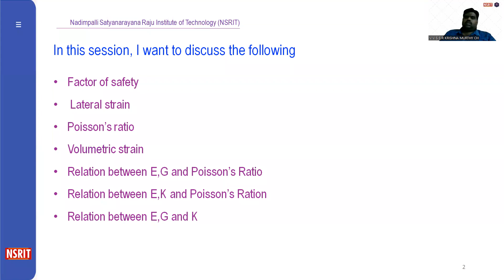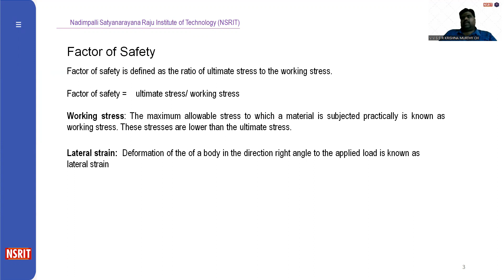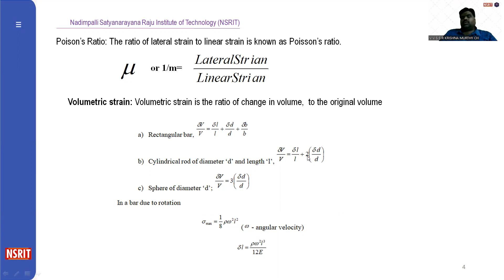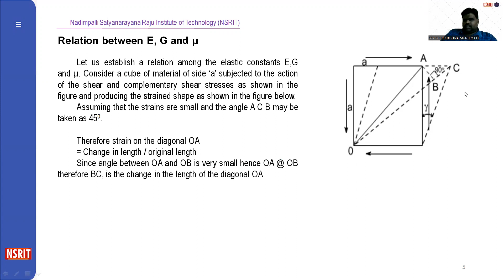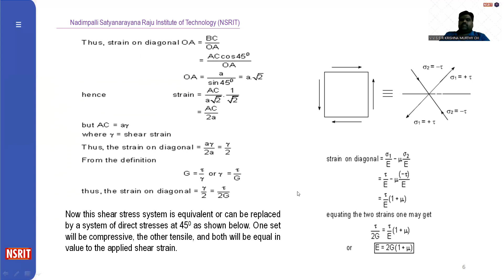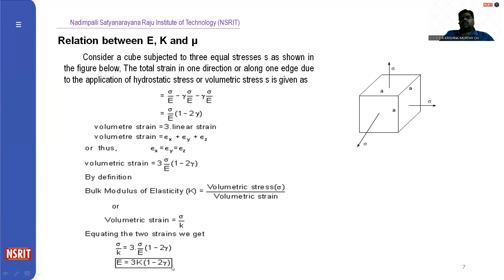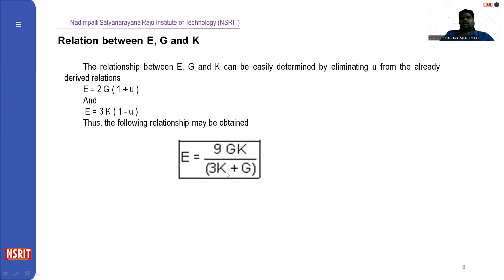FOS, Poisson Ratio, E,G,K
The course starts with the introduction to the elasticity, assumptions and applications of linear elasticity. Later, the concept of the analysis of stresses and strains will be developed and applied to the various practical problems. This course also discusses about advanced topics in structural mechanics like torsion of non-circular members, non-symmetric bending of beams, beams on elastic foundation, different failure theories